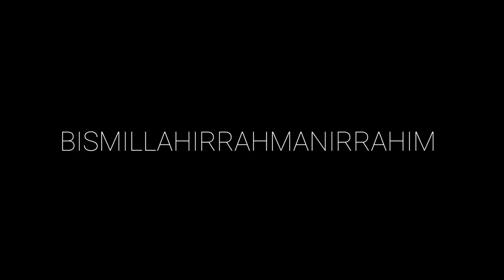PERKAHWINAN DI SUNGKAI PERAK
Hai semua, dalam video kalini sy upload video suasana majlis perkahwinan di sungkai perak
Jom layannnnnn